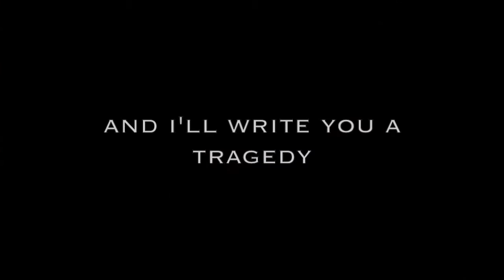barry allen || show me a hero (s2)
i honestly have no idea what this is... i started vidding tf season finale months ago and got too lazy to finish...

so anyway, hope you enjoy!

show: the flash
character: barry allen